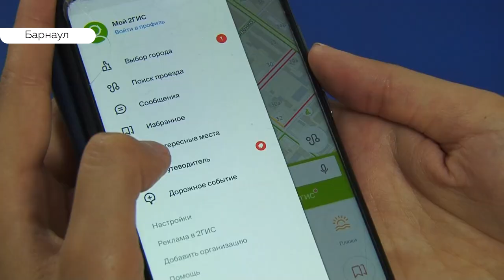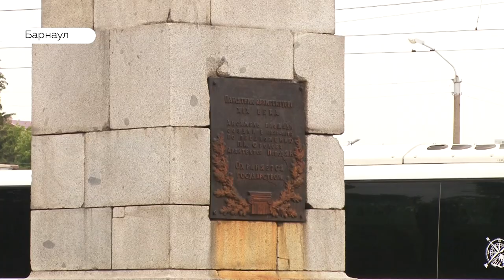Туристы могут познакомиться с Барнаулом через виртуальный путеводитель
Виртуальный экскурсовод по Барнаулу появился в известном приложении-карте ДубльГис. Маршрут для самостоятельного изучения разработан компанией совместно с городским отделом по развитию туризма. Как это работает – проверила  Полина Жданова.